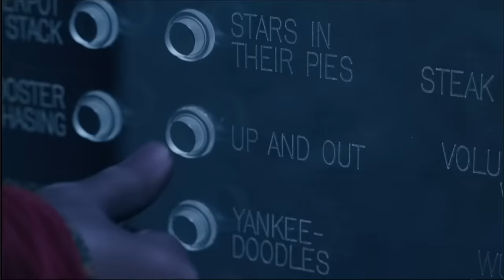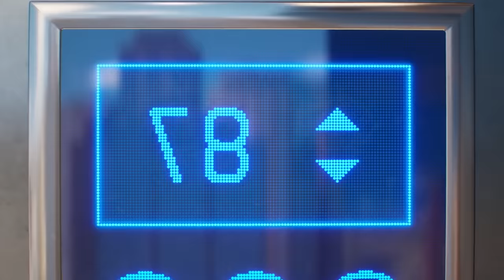Sing 2 [YTP]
What movie do you want to see burn next? * insert fire Elmo meme*